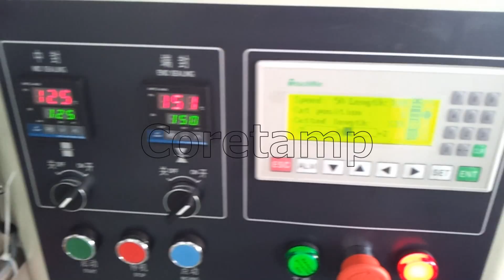Nitrogen filling 【cake 、bread packing machine 】Flow pack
Coretamp machinery Nitrogen filling 【cake 、bread packing machine 】Flow pack .
1,【Lower Price 】Factory directly Supply .
2,【high Quality】 【stable】 all the electric parts are use with Import big brand .
【CE standard 】
【BV  Certification 】
【SG  Certification】
2, high speed . High efficiency ，can help to saving man-power .
best service:
24 hours on service : hot line :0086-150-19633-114
Att:Mina cai ( sales manage)
Foshan coretamp packaging machinery Co.,ltd .
We chat : minacai123
Skype : minacai12